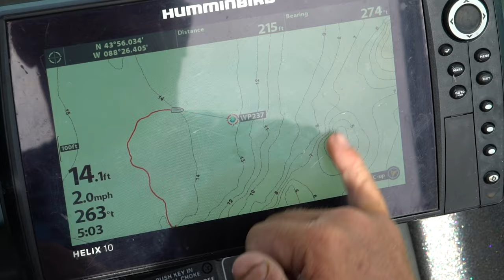How to catch Mid-Summer JUMBO PERCH!!!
In this tip video Larry breaks down his favorite perch fishing hot spot, LAKE WINNEBAGO!!!

He shows you some of his favorite lures and rigs, pus some old timer perch fishing secrets to put more jumbo perch in your boat!